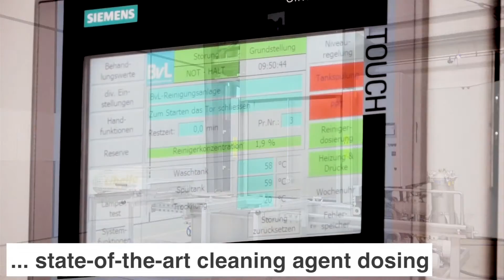Libelle Cleaner Control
Cleaning concentration in the control circuit – automatic check and top up